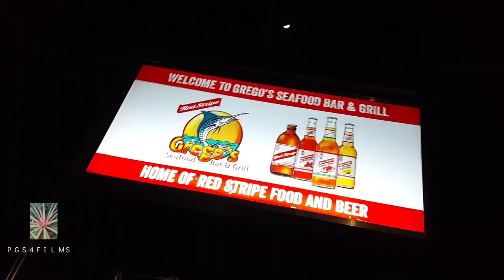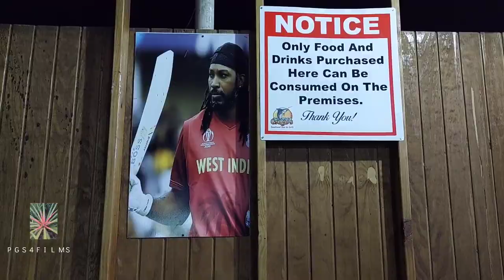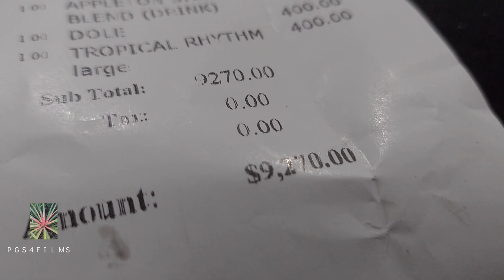GERGO'S SEA FOOD BAR & GRILL [JUNCTION ST ELIZABETH 🇯🇲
gergo'sseafoodbar&grill This restaurant is located in ST Elizabeth 🇯🇲 my top list of the food & drinks train,clean place, the service was the ultimate 👌 tell them POW&AVIA sent you!, PLZ TO LIKE SHARE N SUBSCRIBE DROP A COMMENT